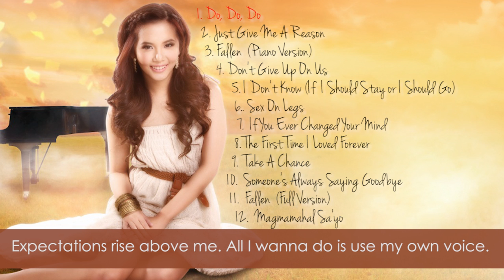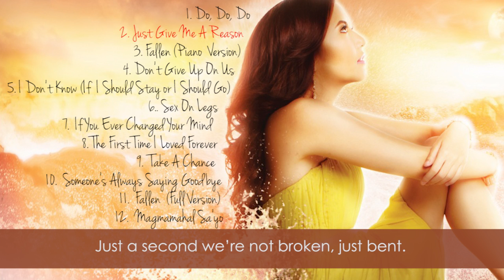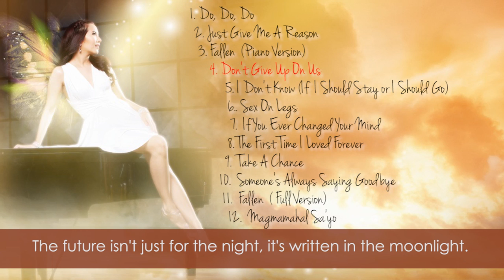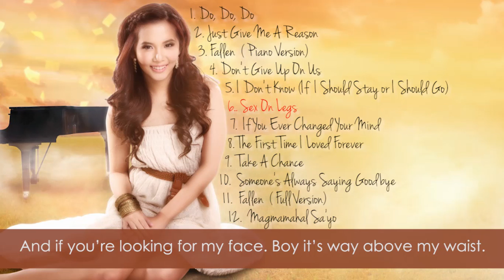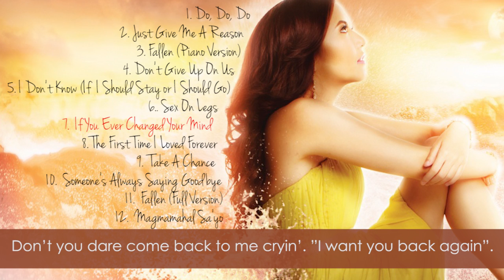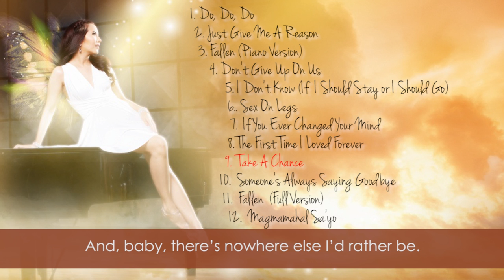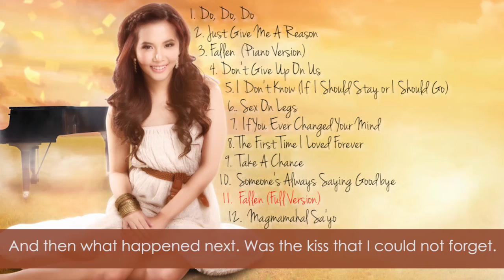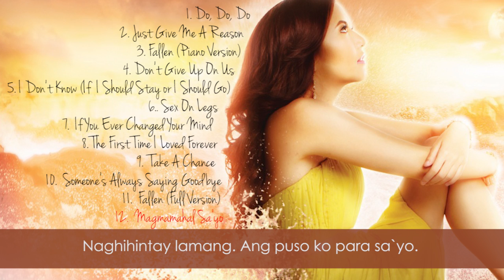Marion - Marion Aunor | Non-Stop OPM Songs ♪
Listen and download Marion's music at Spotify and iTunes!

00:00 - Do, Do, Do
Words & Music by Marion

03:40 - Just Give Me A Reason
Words & Music by Jeff Bhasker/Alicia Moore/Nate Ruess/Bruno Mars

07:49 - Fallen (Piano Version)

12:19 - Don't Give Up On Us
Words and Music by Toni Macaulay

15:33 - I Don't Know (If I Should Stay or I Should Go)

19:39 - Sex On Legs
Words & Music by Marion and Patricia Sanico

23:07 - If You Ever Change Your Mind
Words & Music by Marion Aunor

27:06 - The First Time I Loved Forever
Words & Music by L.Holdridge/M.SAfka-SONY

29:59 - Take A Chance
Words & Music by Vehnee A. Saturno and Marion

34:15 - Someone's Always Saying Goodbye
Words & Music by Vehnee A. Saturno and Tito Cayamanda

38:21 - Fallen (Full Version)

42:44 - Magmamahal Sa’yo
Words & Music by Vehnee A. Saturno
Arranged by Elmer Blancaflor and Vehnee Saturno

All songs arranged by Elmer Blancaflor, Vehnee Saturno and
Marion
Keyboard: Elmer Blancaflor
Bass: Bobby Taylo
Guitars: Rd de Guzman
Drums: Otep Concepcion
Live Strings: V-Strings Group
Back-Up Vocals for Fallen,  If  You Ever Change Your Mind, Sex On Legs and Someone’s Always Sayin’ Goodbye: Marion
all songs Published by Star Songs, Inc. except tracks 2, 4, 8
Vocal Supervision: Vehnee A. Saturno
Recording  Engineer: Cleven M. Saturno
Mixing Engineers: Angee Rozul  &  Vehnee Saturno
Mastering Engineer: Vehnee A. Saturno
Lyric Video Edit by Lorenz Magpayo